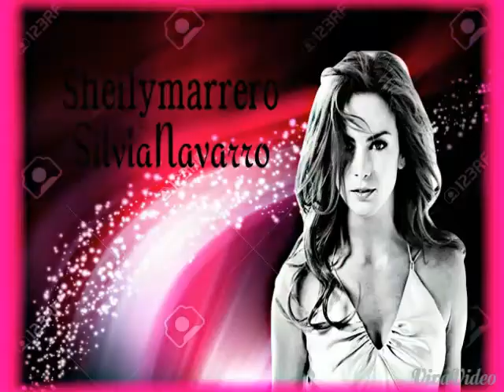Para silvia con mucho amor